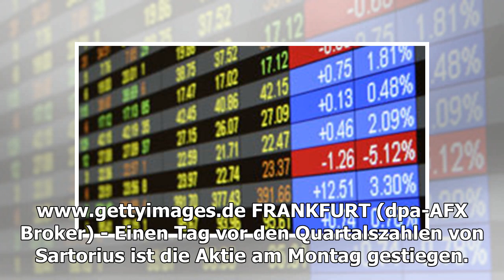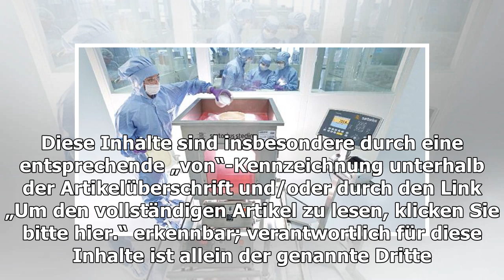AKTIE IM FOKUS: Sartorius nähern sich vor Zahlen Rekordhoch